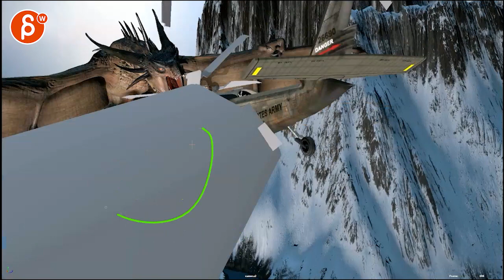Animation Workshop Feedback - Avinash Thakur #2 (2020)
You're watching a feedback session for the Spungella Animation Workshop. Topics that are covered: body mechanics, creature animation, camera animation.